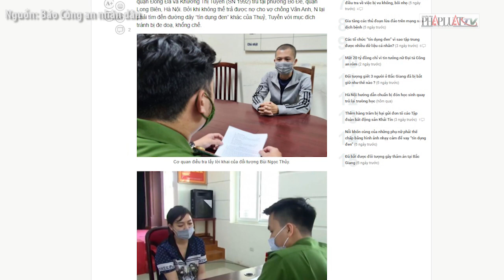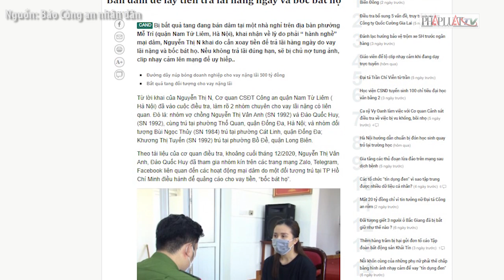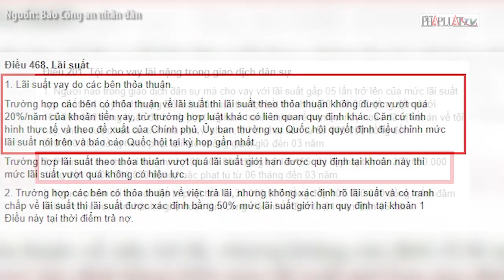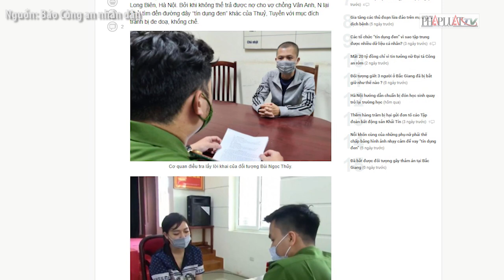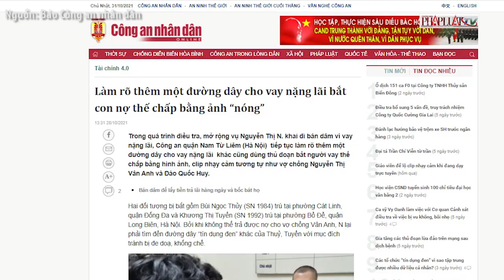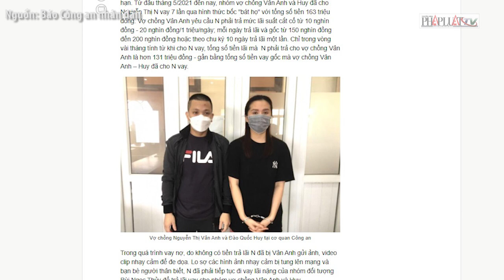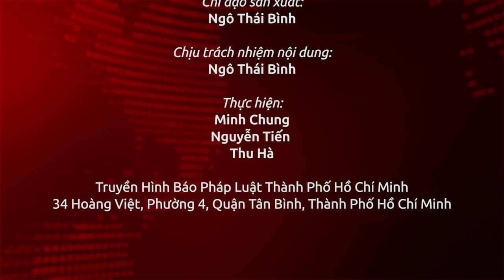Đừng tự biến mình thành ‘con tin trần truồng’ trước bọn cho vay lãi nặng - PLO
Những người cho vay lãi nặng dụ người khác thế chấp hình ảnh, clip nóng để "làm tin" khi cho vay sẽ bị phạt tù rất nặng. Tuy nhiên, người dân- nhất là các phụ nữ, cần tỉnh táo để không trở thành con tin trước bọn này.